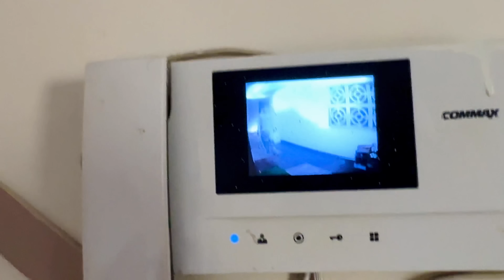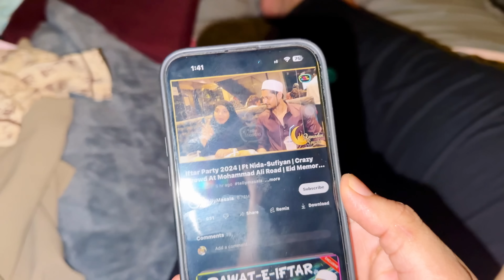Ramzan Day25-Dawat Me Banae Sasural Walo Ka Manpasand Iftar😍 |Nausheen Hamare Sath Shift Ho Rahi Hai